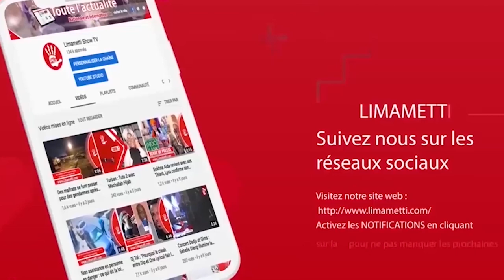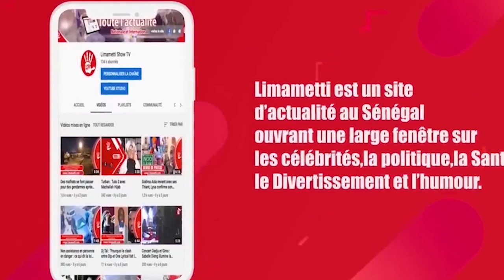Rapathia de Daaray Kocc et les séries sénégalaises :" C'est devenu du fourre tout, du peutieukho"